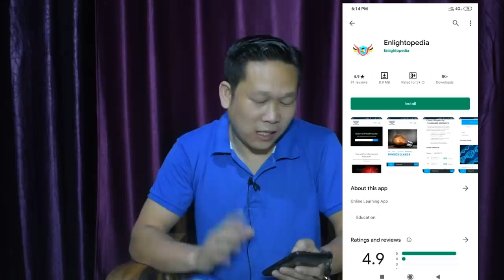SAJIBU THADA LAFU THARO CHAHEIDE !!! Tha 12 da CHAHEIDABA CHILHEIDABA SING